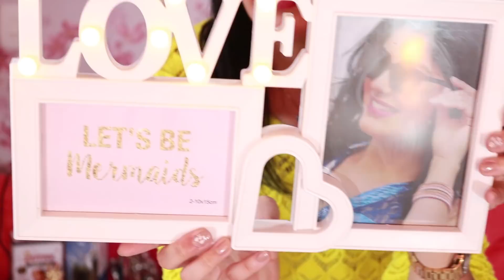Comprinhas de decoração: 25 de março, AliExpress, Sam's Club, Mercado livre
Olá, pessoal!
O vídeo de hoje é sobre comprinhas de decoração fofinhas para casa. Vem conferir!

Endereços das lojas e links dos produtos:

Tapete: Loja Niazi Chohfi-  Rua 25 de Março, 702
Chaveiro Shih-Tzu
Letriro luminoso
Palavra Home:Loja Braswu - Rua 25 de Março, 937.
Xícara formato de coração: Brulex Presentes - Endereço: Rua Carlos de Souza Nazareth, 154
Kit de latinhas temáticas: Casa & Presentes - Rua Oratório, 1832 - Parque das Nações, Santo André - SP, 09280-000
Porta-retrato com lâmpadas, preço R$29,00: Casa & Presentes - Rua Oratório, 1832 - Parque das Nações, Santo André - SP, 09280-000
Aramado de metal: Casa & Presentes - Rua Oratório, 1832 - Parque das Nações, Santo André - SP, 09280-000
Caixas organizadoras: Loja Park Mix - Rua Oratório, 1890 - Parque das Nações, Santo André - SP, 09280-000
Espelho: Loja Pequim - Rua Luís Pinto Fláquer, 505 - Centro - Santo André.
Globo terrestre luminoso, preço: R$169,00 : Sam's Club - Av. Antônio Cardoso, 536 - Parque Central, Santo André - SP, 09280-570
Abacaxi dourado, preço: R$29,00 : Ana Sofia Flores -  Rua baraldi, 1014 e 1020 - Centro, São Caetano do Sul - SP, 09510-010
Cofre cachorro

 Beijos